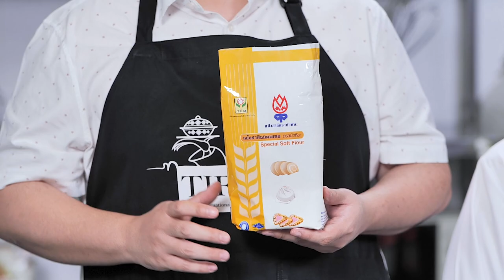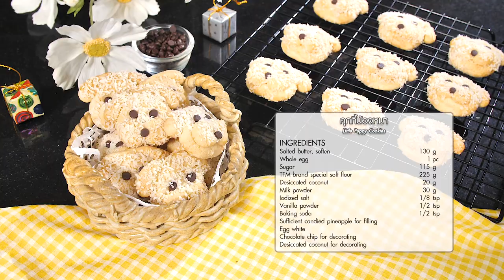รายการ "คาวหวานสำราญใจ" คุกกี้น้องหมา EP.11 [3/3]